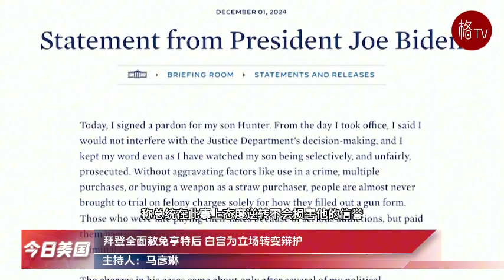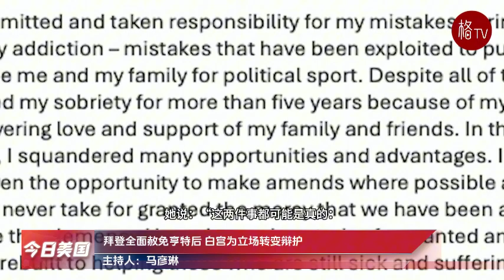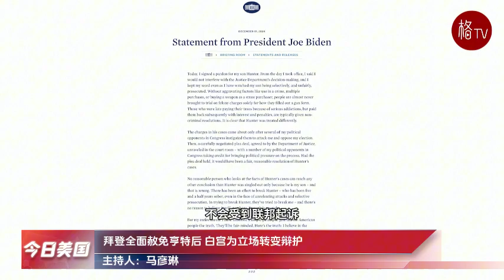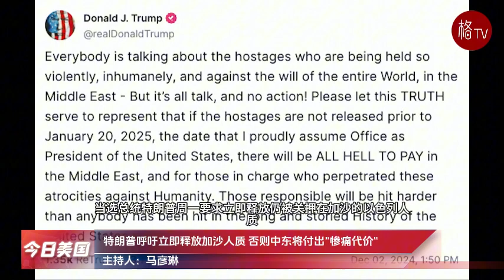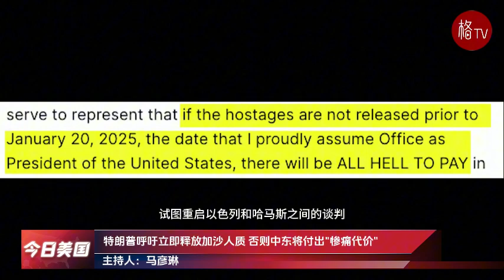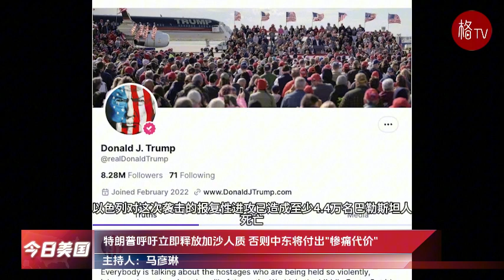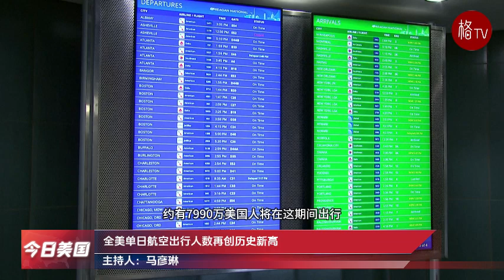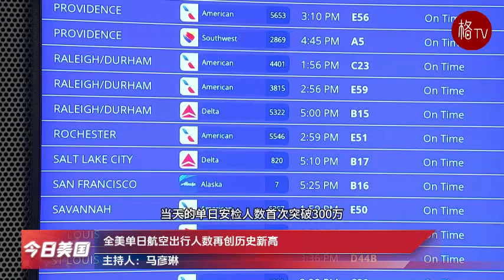（粤）“黑五”网购再破纪录达$108亿；边境11月被捕非法移民数锐减【今日美国】120224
1.拜登全面赦免亨特后 白宫为立场转变辩护
2.北京回应赖清德与佩洛西通话讨论“中国军事威胁”
3.特朗普呼吁立即释放加沙人质 否则中东将付出"惨痛代价"
4.马斯克要联邦法院阻止OpenAI转型“盈利”
5.美墨、美加边境11月被捕非法移民数锐减
6.今年“黑五”网购再破纪录达$108亿
7.全美单日航空出行人数再创历史新高